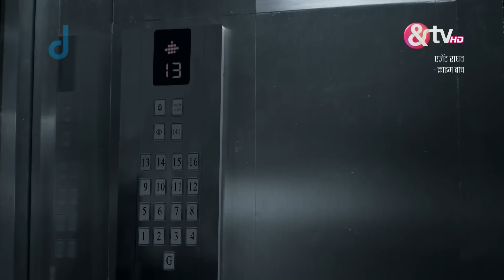एजेंट राघव क्राइम ब्रांच - Agent Raghav Crime Branch - Webisode - Ep - 9 -And TV